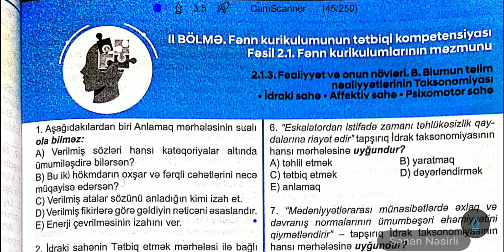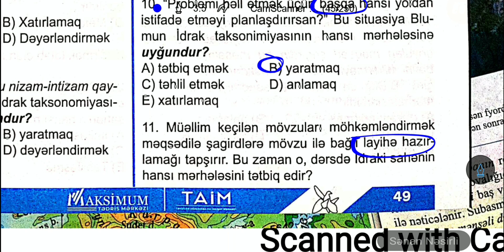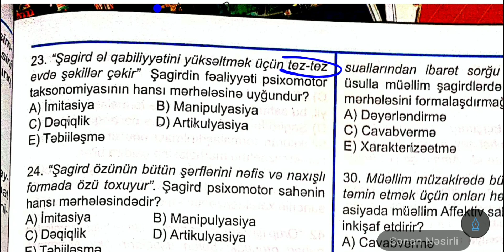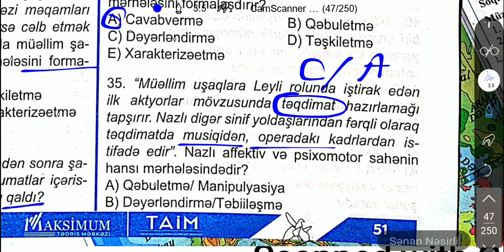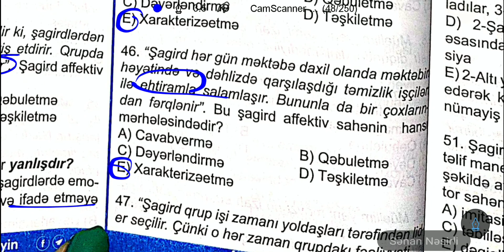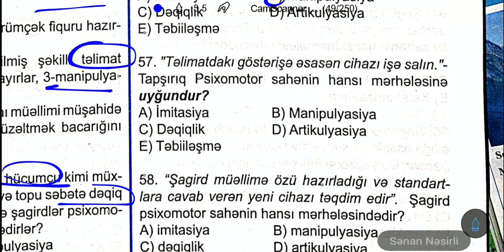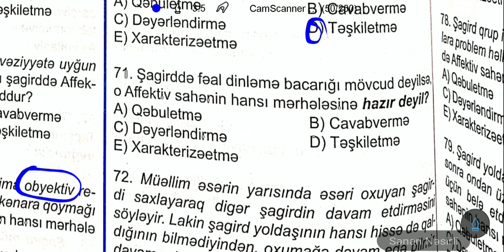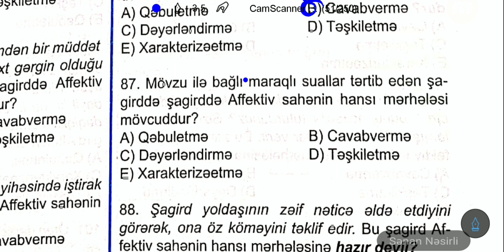2.1.3. Fəaliyyət və onun növləri | TAİM yeni test bankı